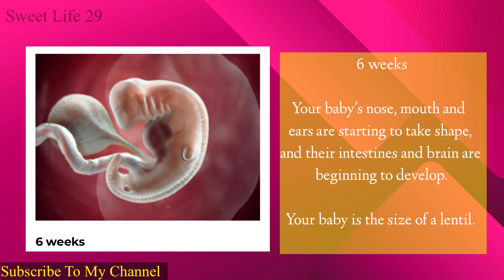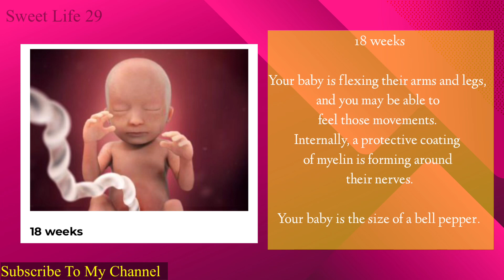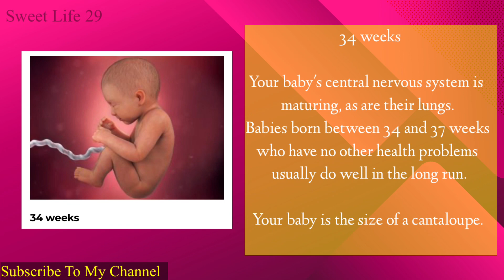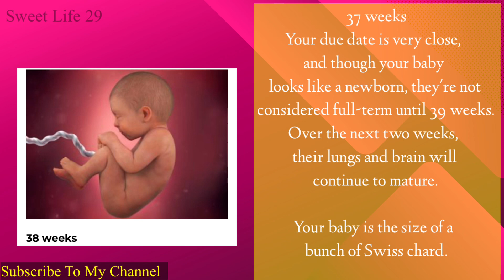Pregnancy Week by Week | Weeks Fetal Development | Baby Month By Month Development